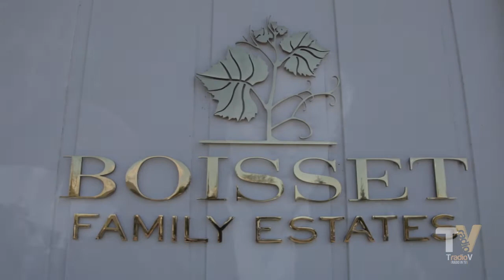Act II - Frenchie's Point of View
Frenchie listens to his father and Raymond Vineyards Proprietor, Jean-Charles Boisset describe his grand vision for the Raymond Vineyards winery, from the Theater of Nature to the Crystal Cellar and Red Room. Is Frenchie listening so intently because he sees the same vision, or for other selfish reasons?  Watch the saga unfold in our 12-part series of "The Frenchie Revolution."